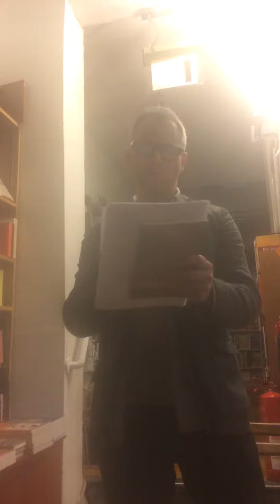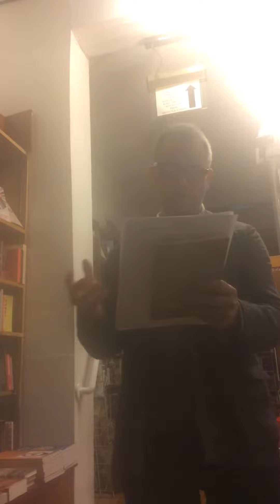James Goodman at Patterned Ground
James Goodman reading his poetry at Patterned Ground on 17th April 2018.